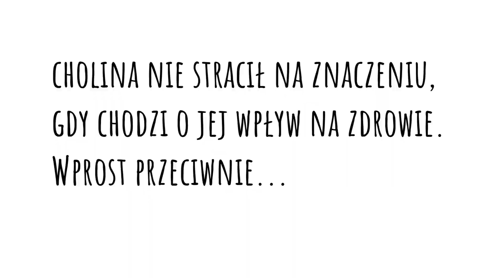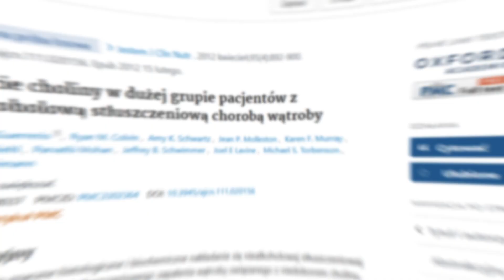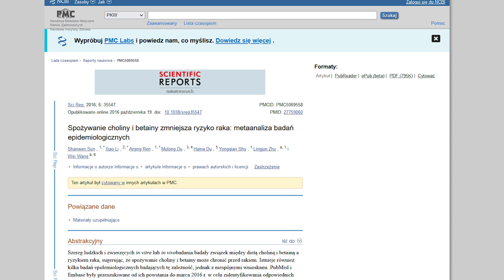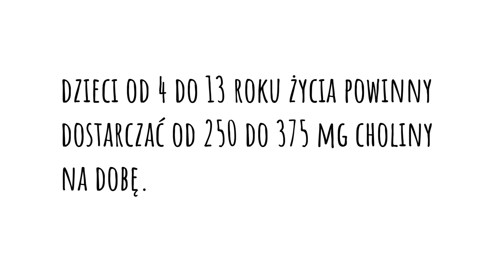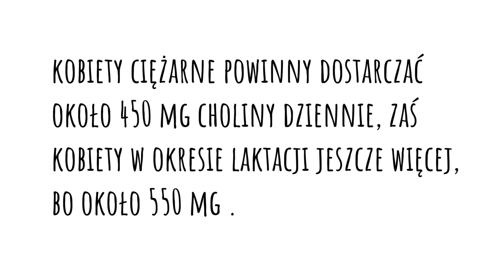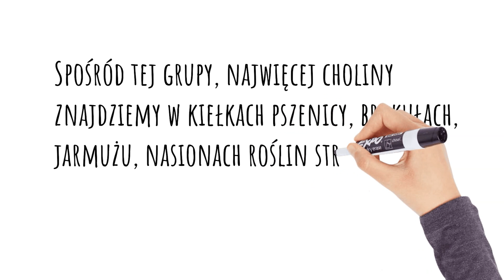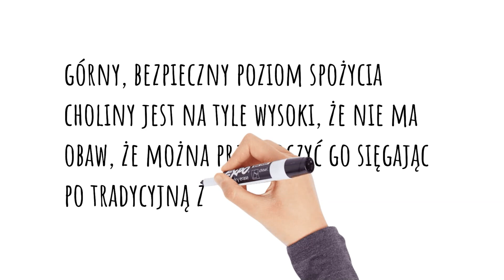Cholina: bez niej zdrowie się sypie! Stłuszczenie wątroby, choroba Alzheimera | Dr Bartek Kulczyński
Cholina to jeden z ważniejszych składników diety. Szczególnie jeśli chodzi o wątrobę i jej zdrowie. Gdy brakuje choliny, a tak jest w przypadku wielu osób, może wystąpić niealkoholowe stłuszczenie wątroby. Objawy tej choroby są groźne dla zdrowia. Stłuszczona wątroba skutkuje takimi objawami jak zaburzenia snu, podwyższenie stężenia glukozy, uczucie zmęczenia i ogólne złe samopoczucie i wiele innych. Gdy poprawimy zdrowie wątroby, a cholina jest sposobem, jak odwrócić stłuszczenie wątroby, to jakość życia i stan zdrowia znacznie się poprawia. Niedobór choliny skutkuje też chorobą Alzheimera, wysoką homocysteiną. Jednym z najlepszym źródeł choliny są jajka na miękko. Jedno jajko na miękko dostarcza około 140 mg choliny, a więc w dużym stopniu pokrywa zapotrzebowanie na ten składnik. Pozdrawiam, dietetyk dr Bartek Kulczyński.

SPIS TREŚCI:
0:00 | Temat: Cholina: bez niej zdrowie się sypie!
0:47 | Zdrowie wątroby, stłuszczenie wątroby
2:04 | Homocysteina: jak cholina ją obniża
4:23 | Zdrowie mózgu i produkcja neuroprzekaźników
5:03 | Mój darmowy newsletter o zdrowiu
5:41 | Działanie przeciwnowotworowe choliny
6:15 | Lepsze funkcjonowanie mięśni dzięki cholinie
6:48 | Dlaczego cholina ważna jest dla kobiet w ciąży
8:43 | Podsumowanie znaczenia dla zdrowia
9:17 | Ile choliny dziennie należy spożywać
10:32 | Co jeść, żeby nie brakowało nam choliny
11:58 | Ile maksymalnie choliny możemy spożywać
12:44 | Ważne wnioski końcowe